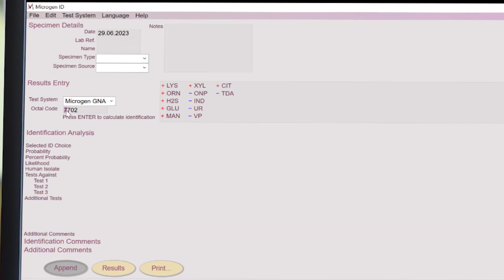Microgen GN-ID A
Microgen® GN-ID A is a convenient 12 substrate ID system for the most commonly isolated Enterobacteriaceae from food samples. Obtain a reliable identification, based on its standardized biochemical substrates, easiness of use and interpretation system in 24 hours.